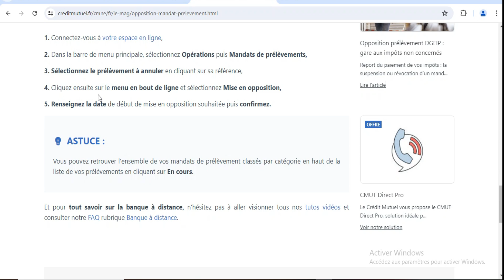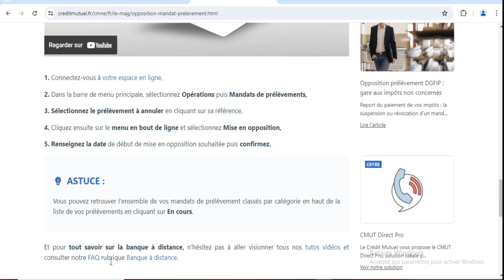Comment Bloquer Un Prélèvement Crédit Mutuel ( Nouveau 2025 )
Dans cette vidéo , je vais te montrer Comment Bloquer Un Prélèvement Crédit Mutuel .

Je te montre dans cette vidéo Comment Bloquer Un Prélèvement Crédit Mutuel.

A la fin de cette vidéo , tu sauras Comment Bloquer Un Prélèvement Crédit Mutuel.

À BIENTÔT 😉